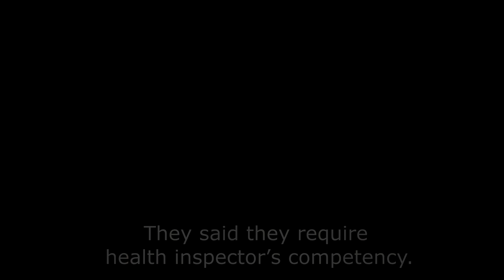Alexandra Apetrei Showreel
Here's some of my work from the last years. Enjoy!